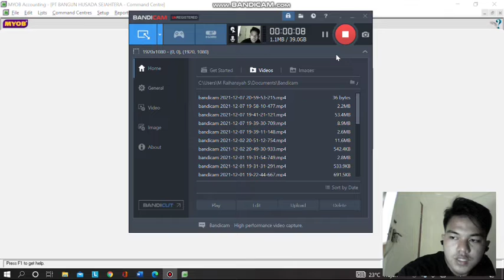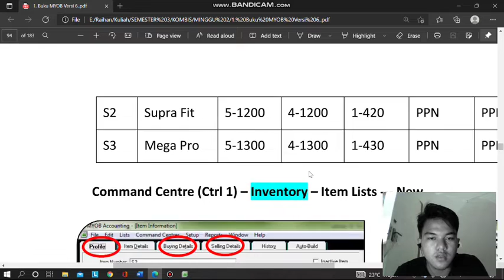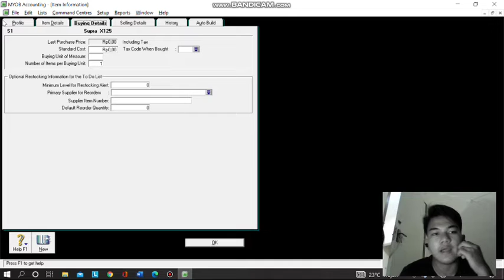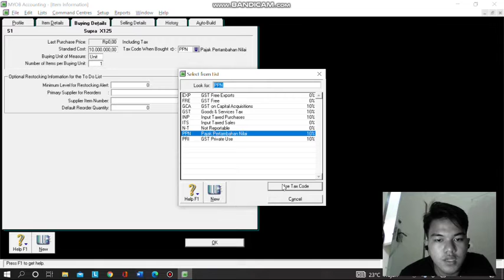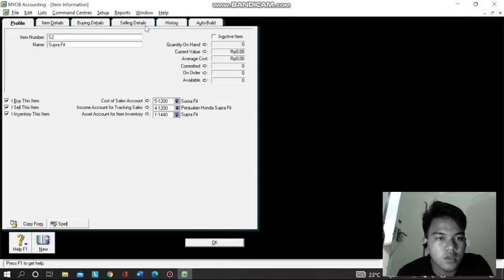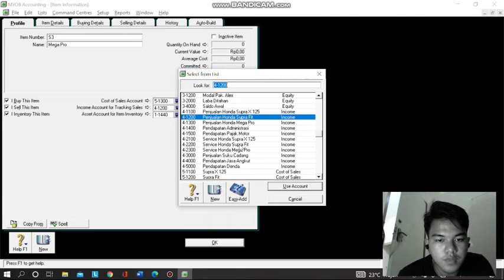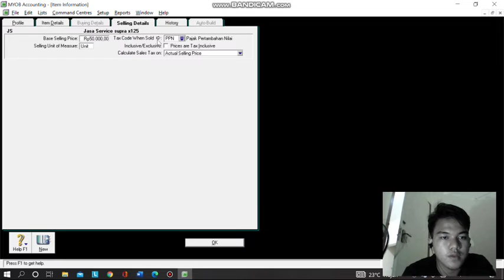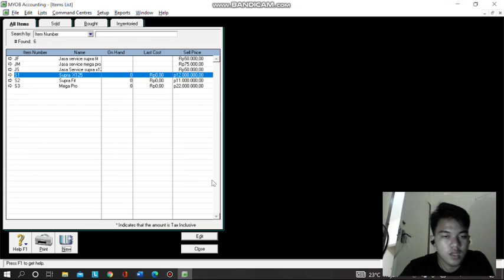Cara Meng Input Daftar Barang dan Jasa